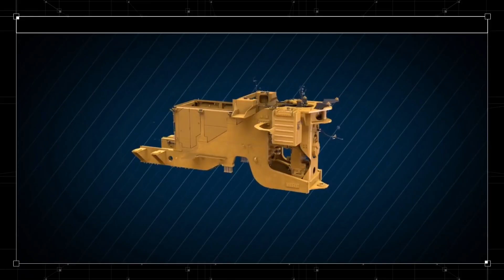Armado cargador Cat 994k en Valadero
El equipo cargador sobre neumáticos más grande de Caterpillar llegó a la mina Veladero, ubicada en San Juan, Argentina. Mira el impresionante trabajo de armado realizado por FinningCAT y el área de Mantenimiento de Veladero a más de 4.000 metros de altura y en solo 33 días.